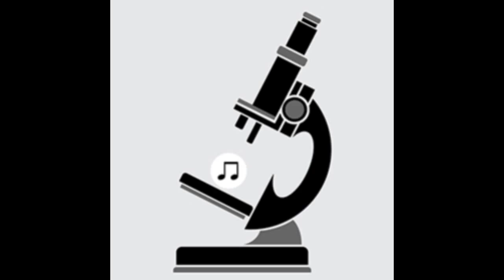Pipe Choir (P C III) - The Goof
Artist:  Pipe Choir (P C III)
Title: The Goof